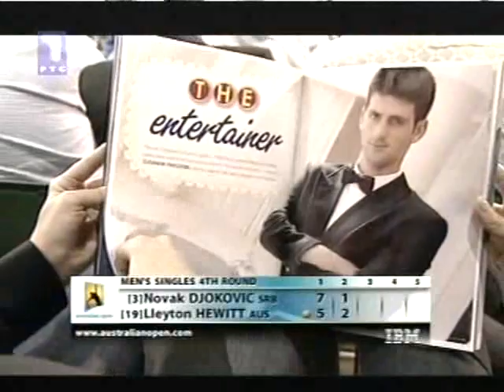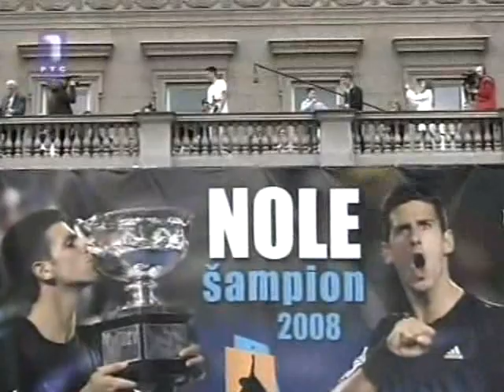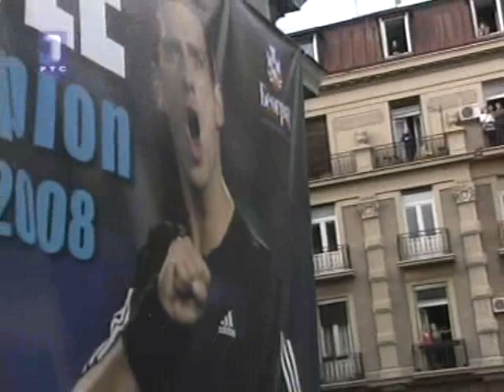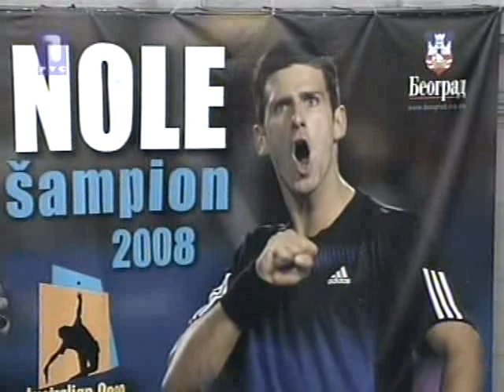2008. Doček Novaka Đokovića (Novak Djokovic's Welcome Rally)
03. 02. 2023. Doček Novaka Đokovića ispred Skupštine grada Beograda, nakon prvog osvojenog Grend slem turnira u Australiji. The Novak Đoković's welcome rally in front of Belgrade's City Hall, after winning his first Grand Slam tournament in Australia.